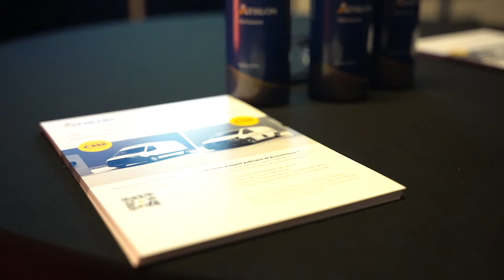Eén factuur voor alle kosten: Athlon operationele lease - Passion4Vans 2022 - Transport & VAN TV 54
Het aanbod van bestelwagens was nooit eerder zo groot, net zoals de honderden verschillende uitvoeringen en de diverse aandrijvingen vandaag op de markt. Komt daar nog de hamvraag bij: hoe ga ik mijn bestelwagen aanschaffen? Op al deze vragen kan Steve Somers een antwoord bieden, Van Specialist bij leasingmaatschappij Athlon.